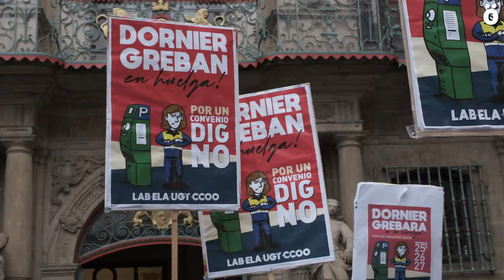La plantilla de la zona azul de Iruñea estará en huelga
La convocatoria de huelga para los días 25, 26 y 27 de marzo la ha realizado el Comité de Empresa de Dornier al completo ‒compuesto por 3 delegadas de LAB, 3 de ELA, 2 de UGT y 1 de CCOO‒. Los y las representantes de la plantilla han explicado que la empresa aduce que no tiene “nada que negociar” debido a que no cuenta “ni con la información ni con las cuantías del pliego” de adjudicación. Por su parte, los y las trabajadoras de Dornier piensan que hay que negociar y llegar a un acuerdo antes de que salga el pliego, puesto que una vez que salga y la partida presupuestaria esté dada ya no habrá margen de maniobra para mejorar las precarias condiciones de trabajo de la plantilla.